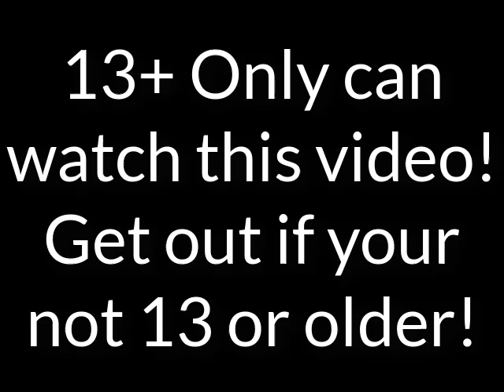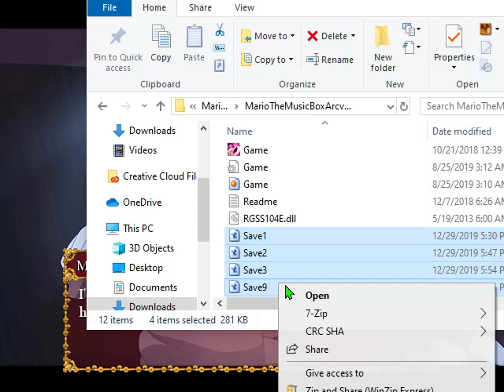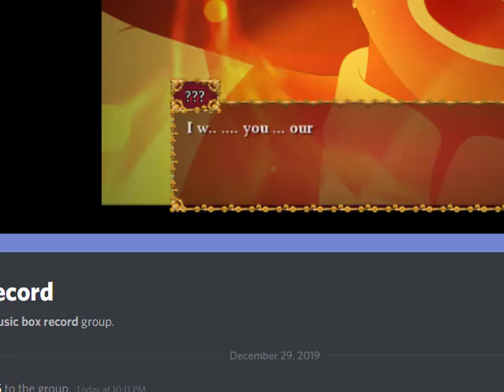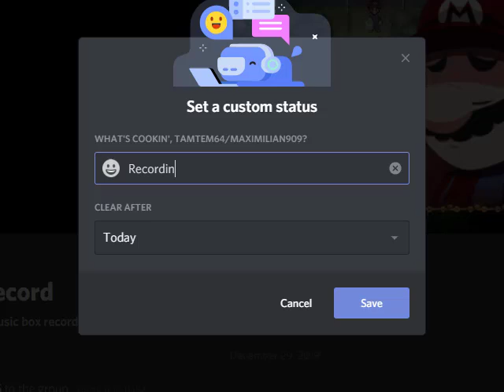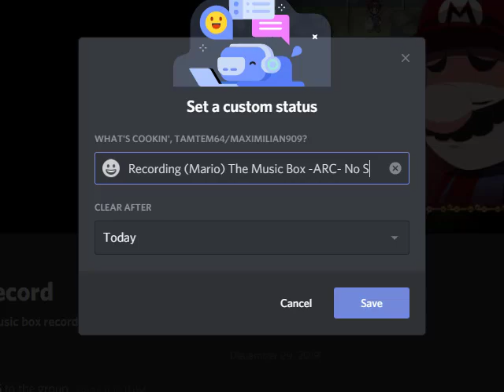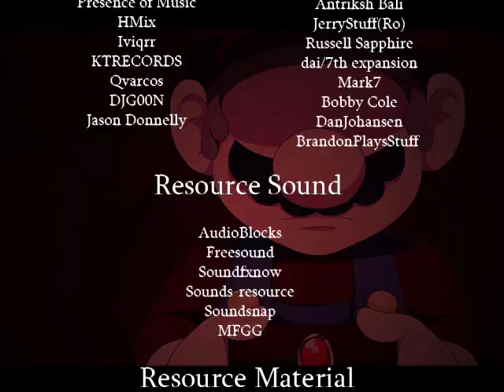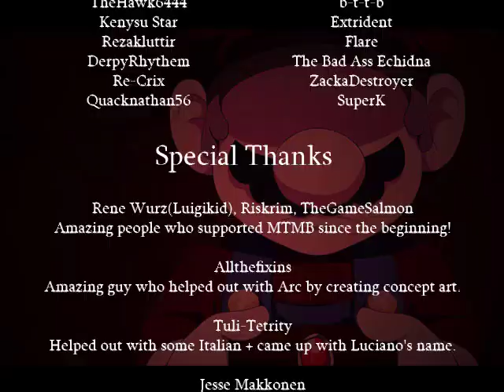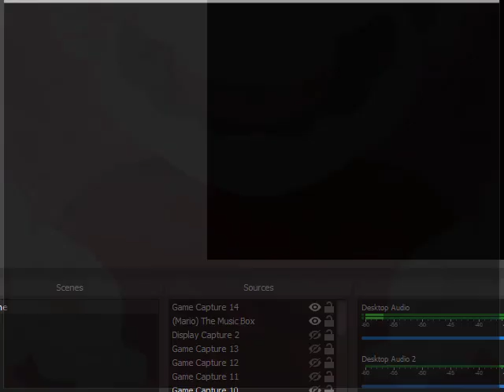(Mario) The Music Box -ARC- Part 12 [No Save] I'M DONE WITH THIS GAME! *FINAL*